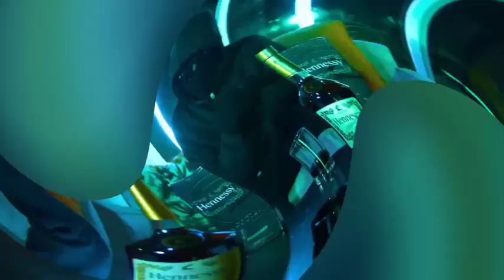Super gonorrhea - (music 🎶 audio) mawiddy 254 _ Block Lords Drill (6789K)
Super gonorrhea pain
Mawiddy 254
Block Lords Drill kenya
2023 Hits

DJ mixx
Super Gonorrhea medicine
What is super Gonorrhea
Super Gonorrhea patient